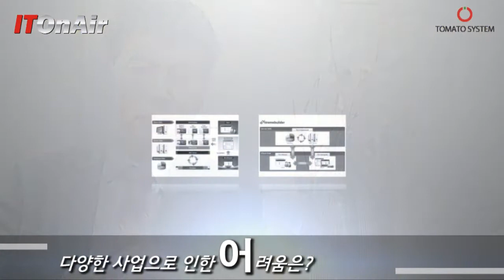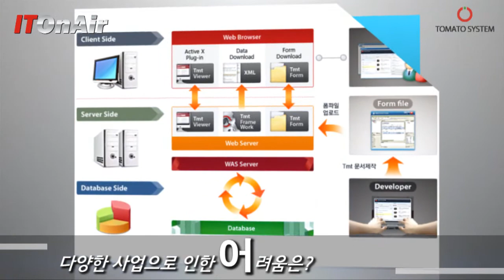[ITOnAir]이상돈 토마토시스템 대표 '이제 글로벌 기업으로 도약할 때'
브랜드 이미지 강화를 위해 새로운 CI를 토마토시스템이 제작했다.

이상돈 토마토시스템 대표는 이제 글로벌 기업으로의 도약을 해야 할때라고 선언했다. 이 대표는 인터뷰에서 토마토시스템을 둘러싼 소프트웨어 환경 변화와 더불어 토마토시스템의 미래에 대해 밝혔다.

이상돈 토마토시스템 대표는 "SW개발에 좀 더 집중해 SW전문기업으로의 입지를 확고히 해나가며 끊임없는 변화와 글로벌 성장을 추구해 나갈 것"이라고 말했다.

토마토시스템은 CI변경과 더불어 토마토시스템 홈페이지 새롭게 단장했다.